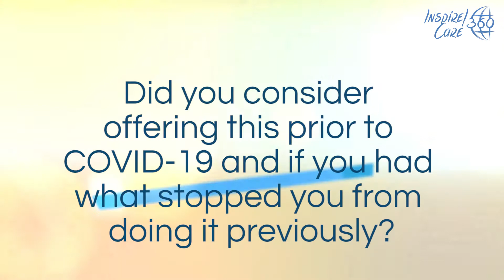How CDA's Helped our Teachers During COVID-19: Inspire Care 360 Member Testimonial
Inspire Care 360 is your childcare business partner. We help independently owned early learning childcare schools become more efficient and profitable.